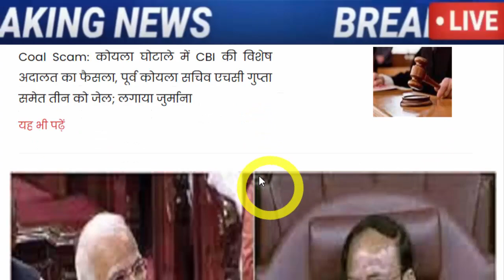अभी अभी : बहोत बड़ी खबर, जरूर देख ले..!